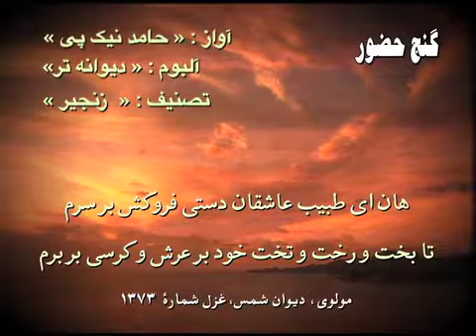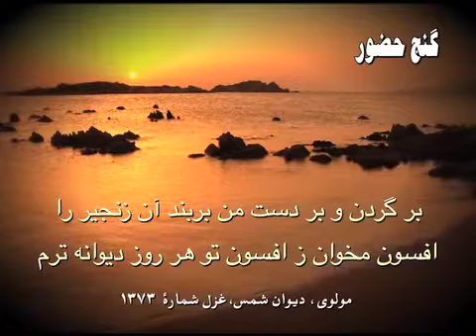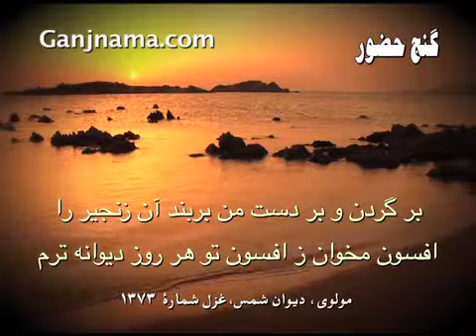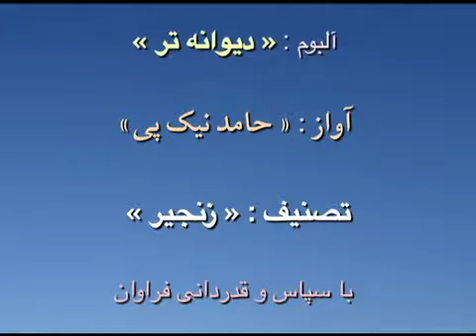Hamed Nikpay Zanjir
Vocal: Hamed Nikpay
CD: Divanehtar

هان ای طبیب عاشقان دستی فروکش بر برم
تا بخت و رخت و تخت خود بر عرش و کرسی بر برم
بر گردن و بر دست من بربند آن زنجیر را
افسون مخوان ز افسون تو هر روز دیوانه ترم
خواهم که بدهم گنج زر تا آن گواه دل بود
گر چه گواهی می‌دهد رخسارهٔ همچون زرم
ور تو گواهان مرا رد می کنی ای پرجفا
ای قاضی شیرین قضا باری فروخوان محضرم
بی‌لطف و دلداری تو یا رب چه می لرزد دلم
در شوق خاک پای تو یا رب چه می گردد سرم
پیشم نشین پیشم نشان ای جان جان جان جان
پر کن دلم گر کشتیم بیخم ببر گر لنگرم
گه در طواف آتشم گه در شکاف آتشم
باد آهن دل سرخ رو از دمگه آهنگرم
هر روز نو جامی دهد تسکین و آرامی دهد
هر روز پیغامی دهد این عشق چون پیغامبرم
در سایه‌ات تا آمدم چون آفتابم بر فلک
تا عشق را بنده شدم خاقان و سلطان سنجرم
ای عشق آخر چند من وصف تو گویم بی‌دهن
گه بلبلم گه گلبنم گه خضرم و گه اخضرم